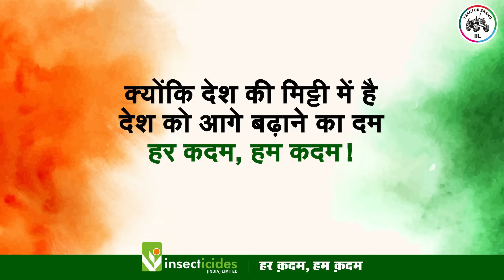Happy Independence Day (2023)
स्वतंत्रता दिवस के इस पावन अवसर पर देश की आज़ादी के लिए अपनी जान की बाज़ी लगाने वाले वीरों को IIL का शत-शत नमन और आप सभी को स्वतंत्रता दिवस की हार्दिक शुभकामनाएं l

आओ, इस मौके पर मिलकर देश के लिए कुर्बानी देने वाले उन माटी के वीरों को याद करें और उनके सम्मान में गर्व से देश की मिट्टी को हाथ में उठाकर सेल्फी लेकर "मेरी माटी, मेरा देश" अभियान में शामिल हो !